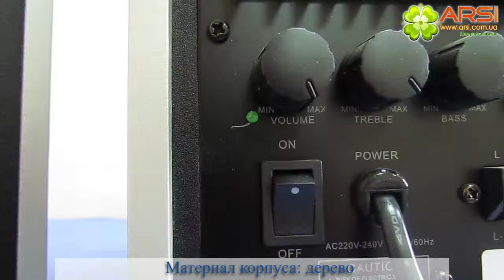Gembird WCS-1043 обзор / review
Тип: Компьютерная акустика (активная); Назначение: комплект 2.0; Пульт ДУ: нет; Количество полос: Фронтальные колонки (2); Суммарная мощность: 24 Вт; Мощность сабвуфера: нет; Тип установки: полочно